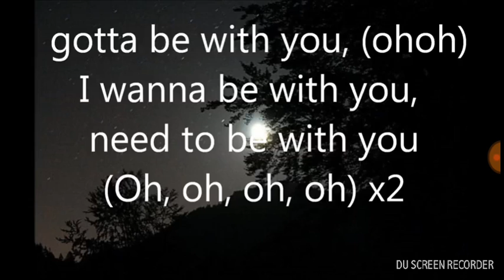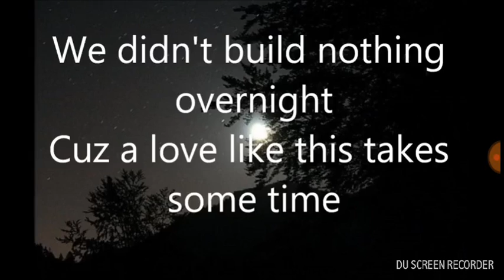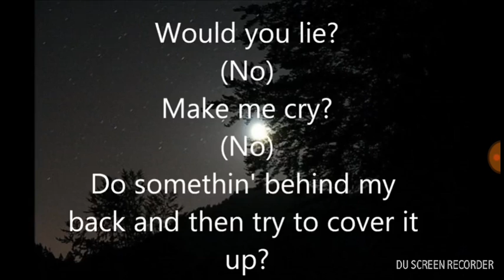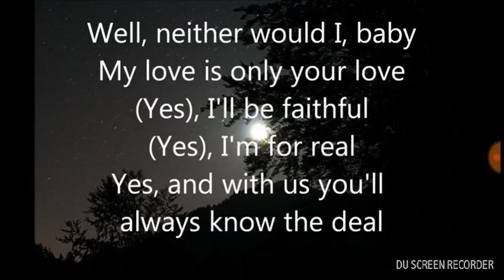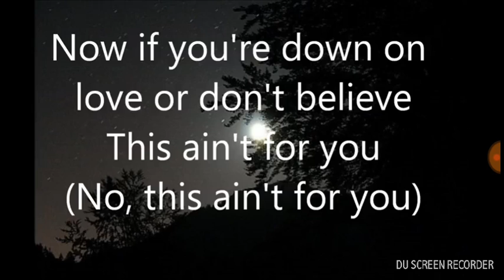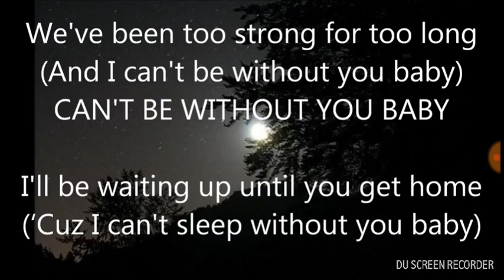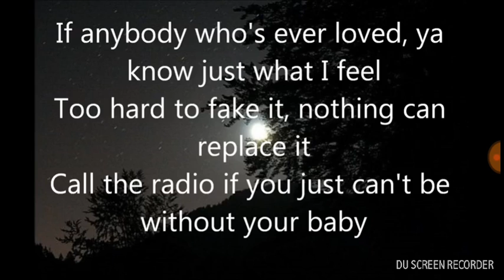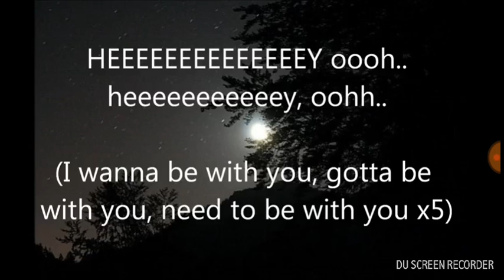Mary J Blige Be Without You Requested